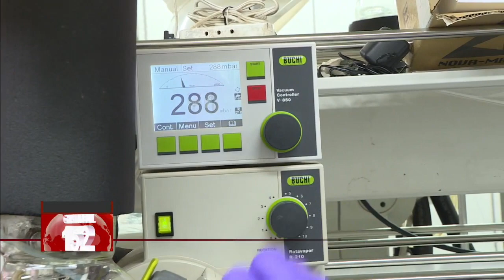Arthritis Drugs tested for treatment of critical COVID-19 cases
Drugs used to treat arthritis are being tested as possible treatments for critical coronavirus cases. Despite promising signs, doctors say it is too early to draw firm conclusions. Meanwhile, a U.S. epidemiologist has called COVID-19 "the worst pandemic in a century," as antibody tests reveal large numbers of people have caught the virus without being diagnosed. But Taiwanese expert Dr. Huang Li-min says the flu should still be considered the top viral threat.

COVID-19 cases in the U.S. are still rising fast. Results from coronavirus antibody tests have started to appear, and they suggest more than 10 times as many people are catching COVID-19 as the official case numbers. Although the mortality rate is not that high, it is much higher than the flu. Some scientists are calling it the worst virus in a century.

Huang Li-min
Infectious Diseases Society of Taiwan
The worst virus of the century is influenza. We shouldn’t overlook the flu. It’s still the eternal champion. But the new coronavirus is certainly very serious. It’s almost as bad as the flu. It’s the biggest challenge we’ve seen in 30 years.

Huang points to the mortality rate of the flu, just 0.1%. The mortality rate of COVID-19 was originally estimated around 3%. That continues to fall, with scientists now positing a mortality rate below 1%. Meanwhile, tests are underway on two more possible treatments: Actemra and Kevzara, both currently used to treat rheumatoid arthritis.

Huang Li-min
Interleukin-6 inhibitors have been used before for patients with critical pneumonia. They were used in Taiwan for a patient with critical bird flu, and he was saved. It can help in some situations. If you use it properly, the side effects are minimal. The only problem is it’s expensive. So we can try using it in some situations and see how it goes. But it hasn’t undergone clinical trials, so it’s not going to be indicated generically.

The Central Epidemic Command Center says this type of drug has already been tested. Its main function is inhibiting part of the immune response. Patients haven’t seen adverse effects, but with a small test sample, results are hard to evaluate. Further tests are needed to draw firmer conclusions.